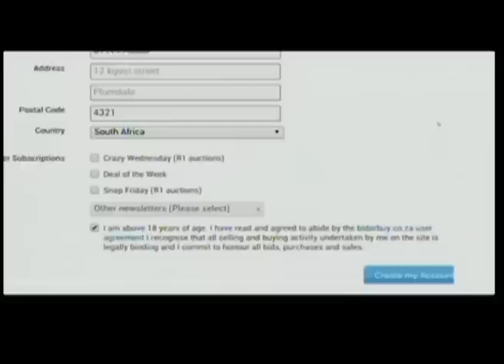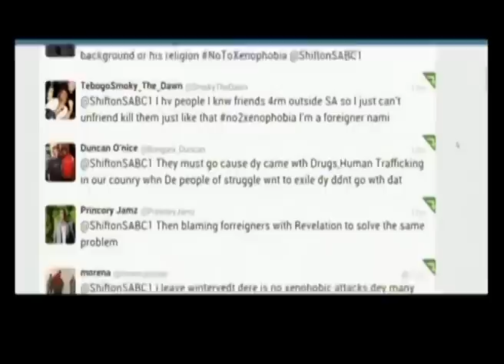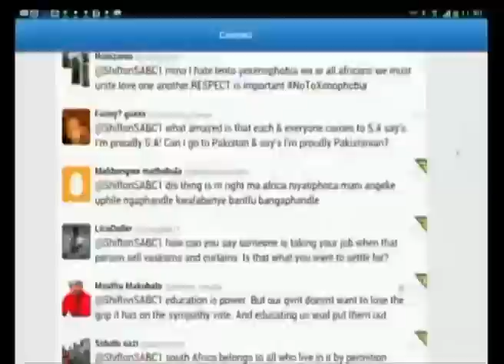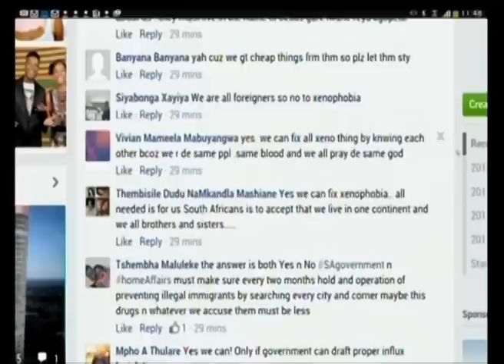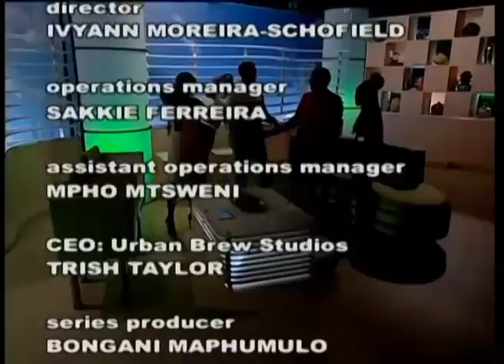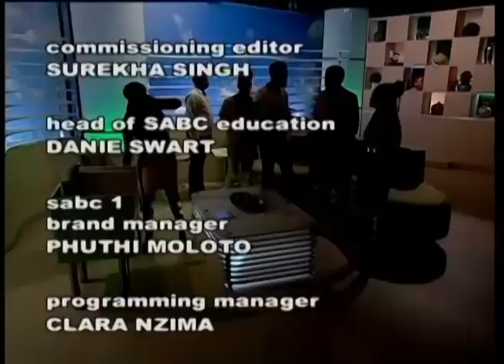Shift 12 - Episode 64: Xenophobia - a way forward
We try to find a way these issues can be addressed in order to prevent more attacks in the future. Do we understand the consequences of xenophobia? What strategies can be put in place to address these issues and build a South Africa that is open and embodies Ubuntu?

Facebook: Shift on SABC 1 (Shift SABC 1)

The 12th season of SHIFT focuses on young achievers, role models and case studies from all fields represented in Msanzi life; social, political, entertainment, financial, community, psychological, entrepreneurial, innovative, health and wellness.

Tune into SHIFT live on SABC1 every Monday and Tuesday from 11:00 to 12:00 for the talk that encourages viewers to SHIFT their mind-sets, or catch the discussion on facebook or twitter during the interactive broadcast where viewer is king!